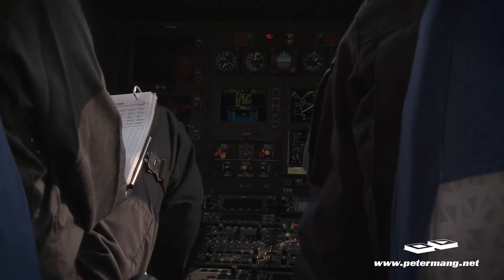Airbus Helicopters StartUp Event-Zuspieler